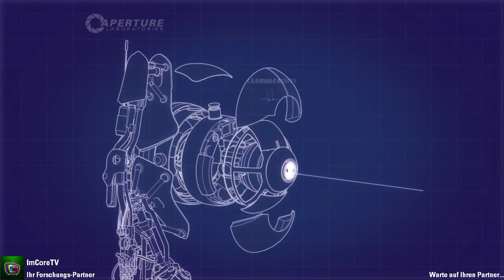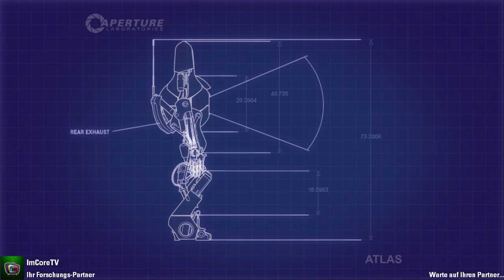Ein Special, weils so schnell ging - Portal 2 Co-Op #007